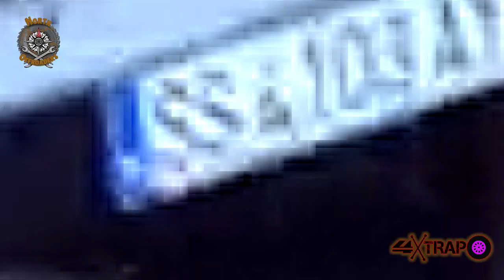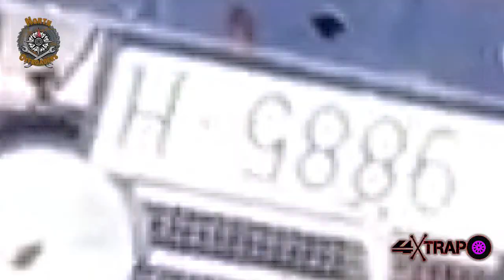Overland España 2020: Cantabria, North Offroaders + 4xTrapo! Santana vs Mitsubishi vs Land Rover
Ruta por Cantabria gracias a los ruteros y ruteras del norte, North Offroaders!